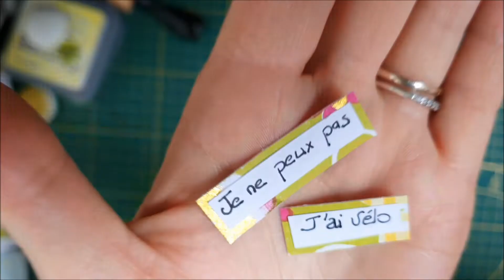Fil Rouge - Art Journal 21 - Vélo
Coucou,
Voici ma 21ème page de mon Art Journal - Fil Rouge de l'année 2022
A bientôt
BérAngère